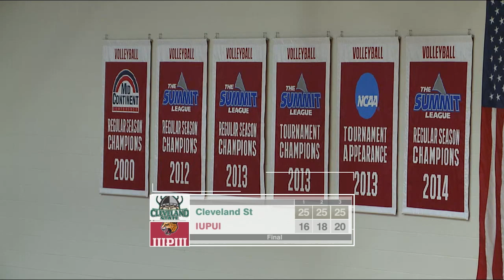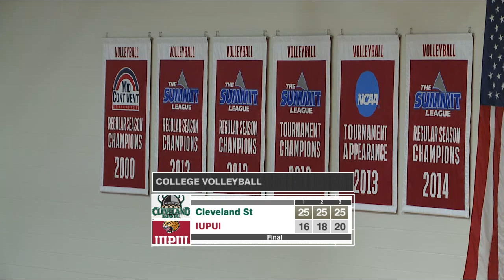HLVB IUPUI vs Cleveland State - 9.19.2023 Recap